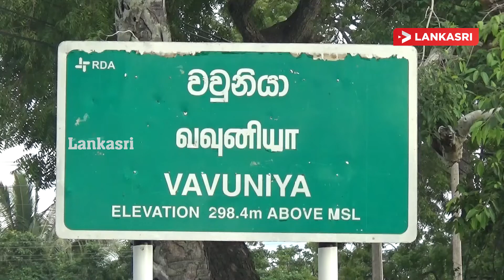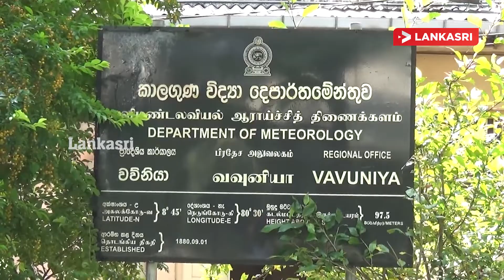வவுனியாவில் 1476.8 மில்லி மீற்றர் மழை வீழ்ச்சி பதிவு!